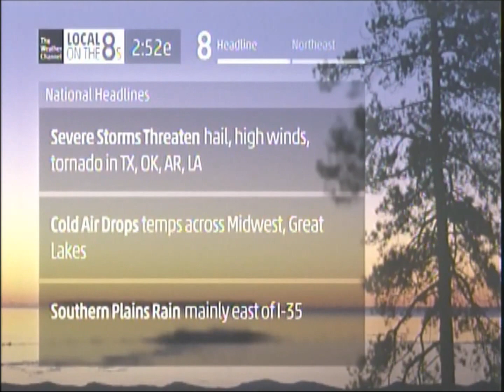HD National Feed 0314/2014 at 11:48PM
A HD version of the new song from the March 2014 Overnight Playlist since it sounds like they reimplemented the dayparts.